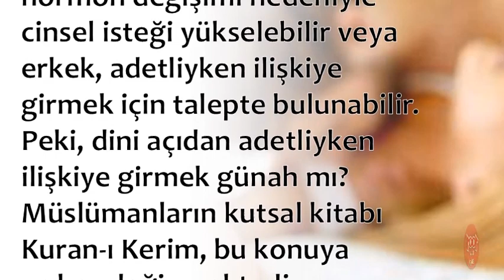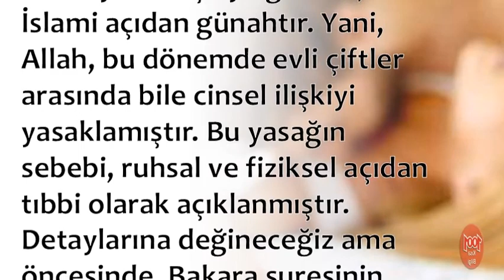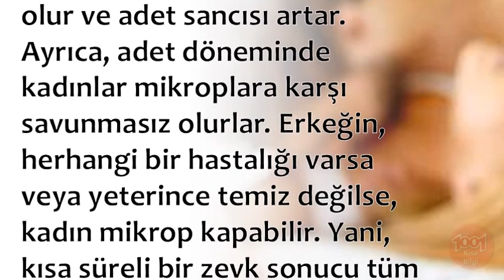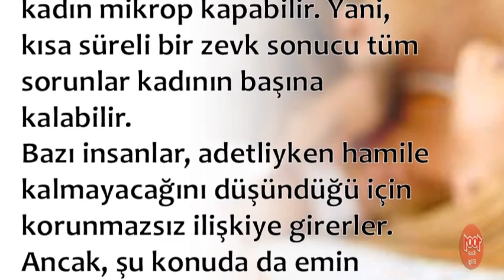Adetliyken İlişkiye Girsek Günah Olur mu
💕 YAYIN İLKELERİMİZ;
    • 1001 Kısa Bilgi Kanalımızdaki ;Video içeriklerinde hiç kimseyi ırkı, cinsiyeti, yaşı, sağlığı, siyasi görüşleri, sosyal düzeyi, toplum görüşü, cinsel yönelimi ve dini inançları açısından aşağılamamaya; çocuklar, engelliler, azınlıklar gibi özen gösterilmeye ihtiyaç duyan gruplara bilinçli zarar vermemeye özen gösteririz.

1001 Kısa Bilgi Sayfamızda takipçilerimizin çeşitli konularda fikir sahibi olmalarını amaçlamaktayız. Gündelik hayatınızda veya iş hayatınızda sizlere kolaylıklar sağlayabileceğini düşündüğümüz paylaşımların yanı sıra Dünya’da neler olup bittiğini elimizden geldiği kadar göstermekteyiz.

💕 KAYNAKLAR;

☆Siteler
    • line.do
💕 YASAL UYARI;